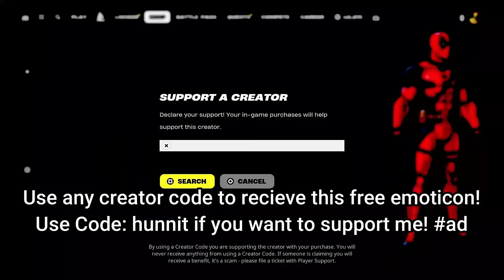282 Elimination Solo Vs Squads "Zero Build" Gameplay Wins (Fortnite chapter 5)